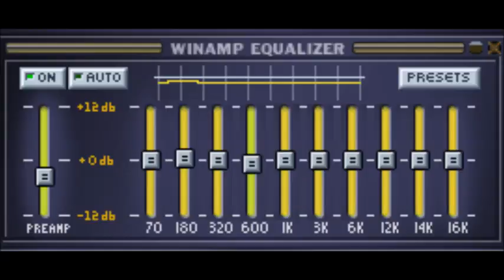Cash Money and marvelous - loop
a 15 minute groove loop of a hiphop track from  'DJ Cash money and MC Marvelous' 1990